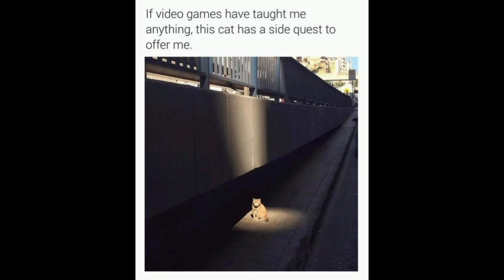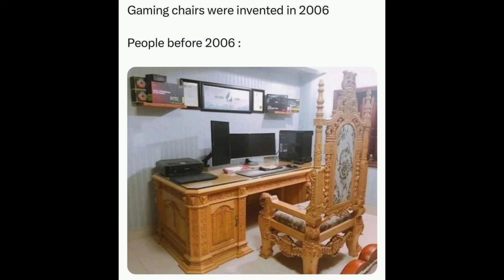Random Gaming Memes 😂 #1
Random Gaming Memes | Gaming Memes

✨Material Credits.

- Background music used in this video is not owned by Monster Masters Gaming.